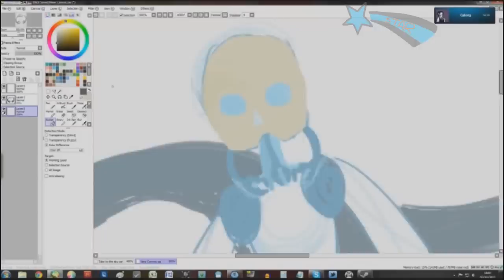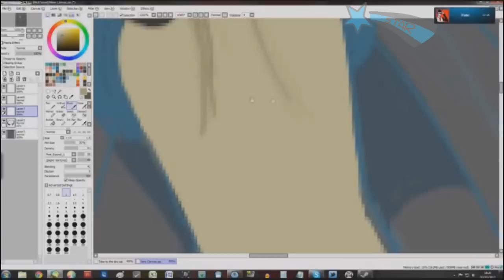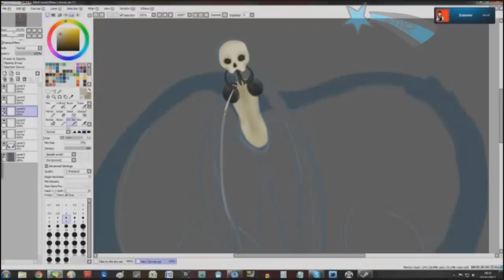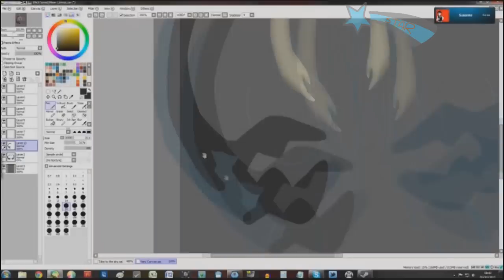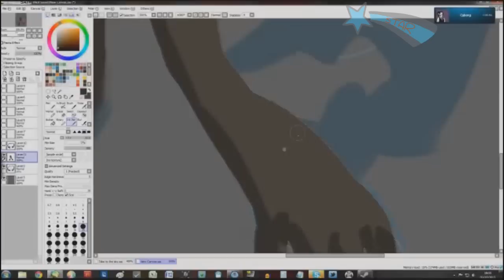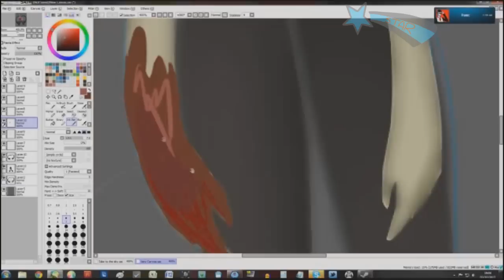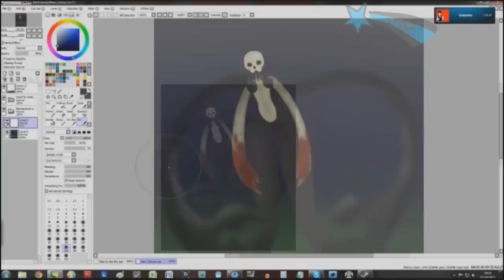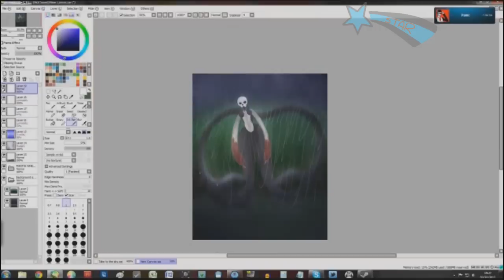Star's Speed Paints: The Calvarian Mantis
The Calvarian Mantis is a monster that chases my character, Flame, throughout his existence. They are strong, difficult to kill and are mostly resistant to magic, even though the world the Crew are working out generally doesn't use magic any more.
There will be more details about the Mantis on my Tumblr soon: staraptor888.tumblr.com

And ugh I apologize for the terrible quality. I almost didn't feel like posting when I saw this was only 360p. U_U

Tools: Wacom Bamboo and Paint Tool SAI
Time spend from start to finish: 1 1/2 hours

Video recorded with WebcamMax
Video edited with Vegas Movie Studio 10
Editing by Star